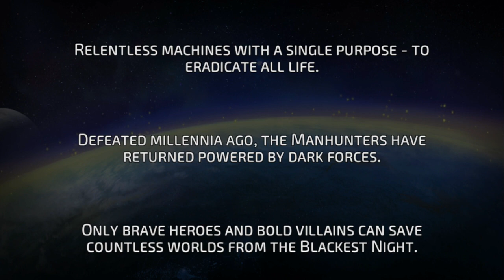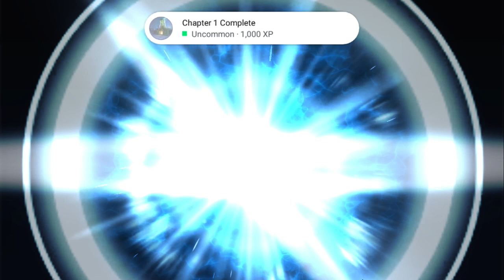DC Legends (PC) Part 1 of 15: Normal - Chapter 1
DC Legends: Fight Superheroes on PC, Android, iOS. Free to Play.
Campaign - Normal - Chapter One
Recruit Justice League Legends like Batman, Superman, The Flash, Wonder Woman, The Joker, Harley Quinn and many more in the ultimate DC superhero fighting game!
As the shadow of the Blackest Night prophecy falls on every world, sheer willpower alone cannot save the shattered DC Universe. It’s up to you to lead a team of DC’s greatest champions to victory, but know this: the Universe cannot be restored without a strategic mind.
Strategically rank up your Superhero or Super Villain to Legendary, for improved stats, new Super Powers and a new legendary appearance
PC gameplay. Genre: Role-Playing. T - Teen
• DC Legends. Enjoy the videos!

MagneonGames.